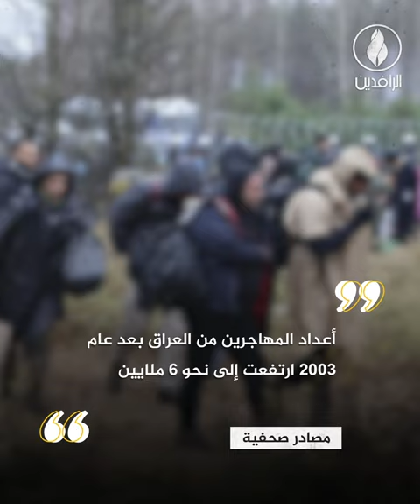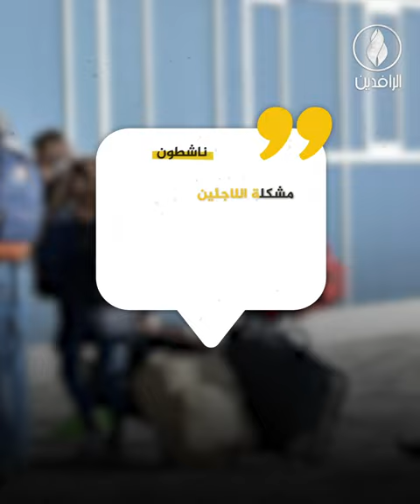اللاجؤون العراقيون.. مواطنون أنهكهم الشتات في رحلة بحثهم عن بلدان تحفظ كرامتهم